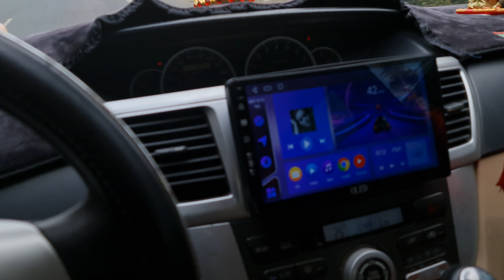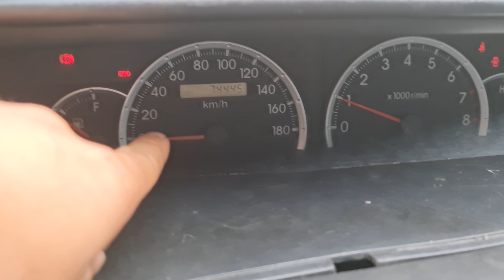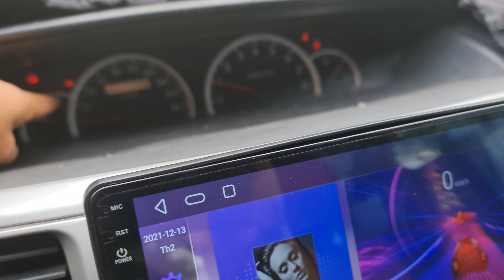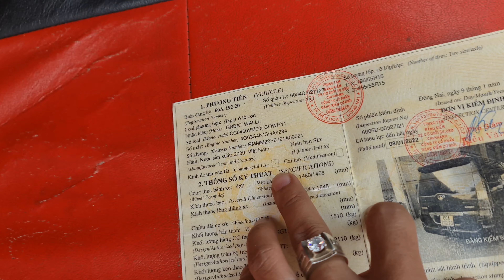7 Chỗ siêu rộng giá chỉ 178 triệu Đủ ABS Và Túi Khí Lên Đủ Đồ Chỉ Việc Dùng 0976.12.49.49